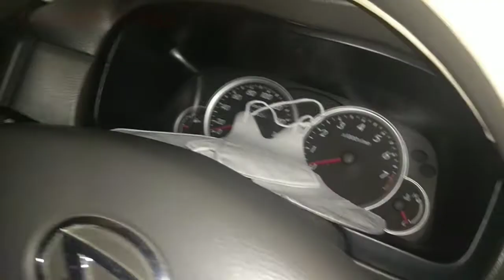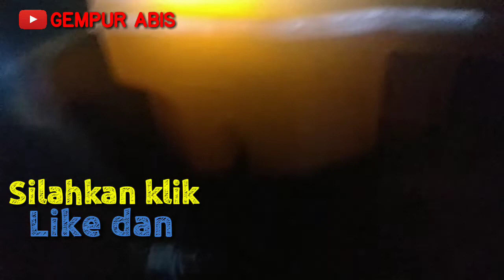KURAS MINYAK REM KOTOR || PENYEBAB REM BLONG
pada video kali ini kita akan mengatasi masalah rem mobil yang terasa amblas dan kurang pakem saat direm, setelah dicek master rem terlihat normal dan ga ada masalah, setelah di diagnosa lebih mendalam ternyata kaliper dan pipa rem sudah kotor dan berlumpur, ini diakibatkan masa usia minyak rem yang bergesekan dengan piston dan master rem,
kita ganti minyak remnya dan dibuang baru terlihat hasilnya,
proses ini bisa dilakukan sendiri dan periksalah rem mobil anada  secara berkala
untukh jelasnya simak videonya sampai habis

Ok seperti apa cara mengatasinya. simak terus videonya sampai habis dan jangan lupa untuk like komen dan subscribe untuk Chanel nya serta aktif kan tombol lonceng nya supaya mendapatkan notifikasi video terbaru dari Chanel kami

semoga bermanfaat
dan